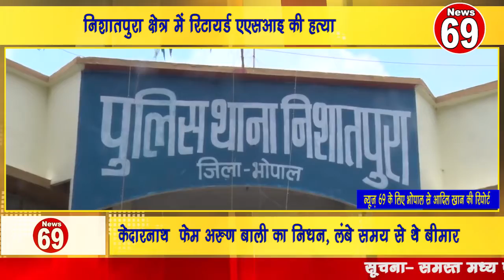निशातपुरा क्षेत्र में रिटायर्ड एएसआइ की हत्या।